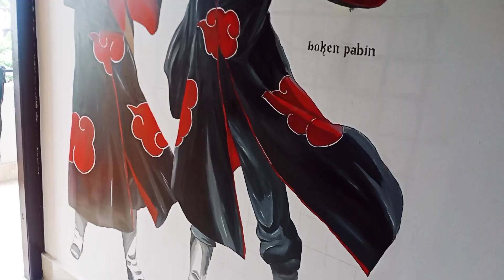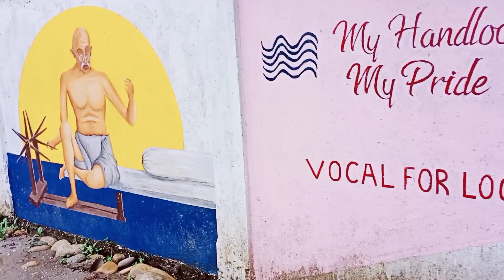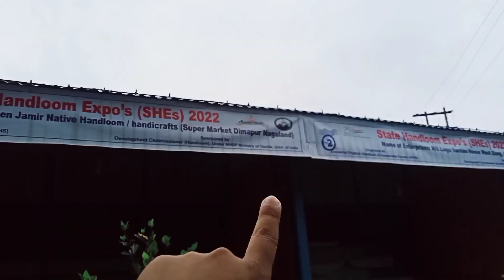My First Time Mopin Celebration At Aalo.Happy Mopin All Galo Tribe's.🌾🌾🌾🤗Nakulimvlog😊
Happy Mopin All Galo Tribes🌾🤗